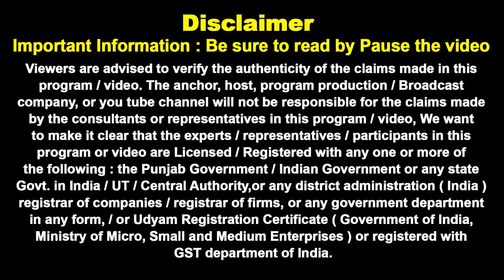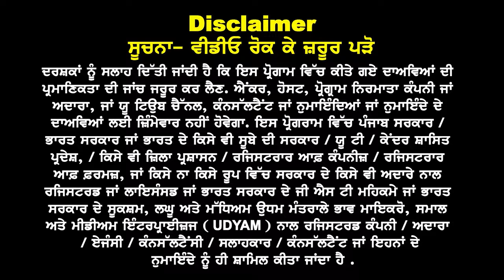New Zealand Embassy New Rules FOR 2024 | Courses & Spouse Visa I New Zealand study Visa Updates 24 I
New Zealand Embassy ,New Rules FOR 2024 -Courses & Spouse Visa
Funds, Gap & Intake 24, Visa Trend & Fee & GAP